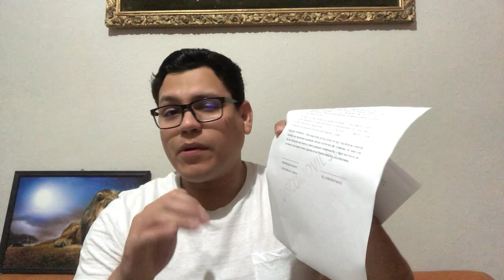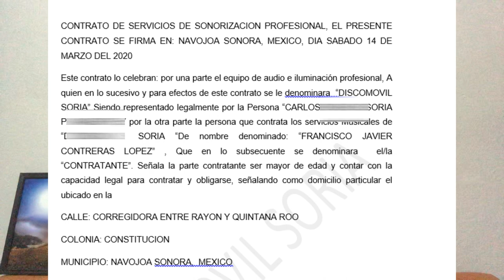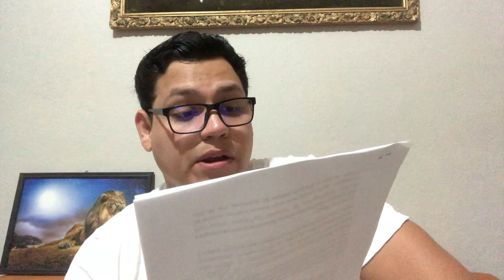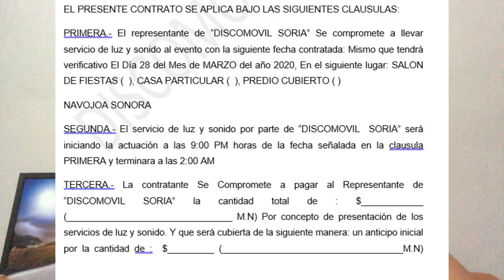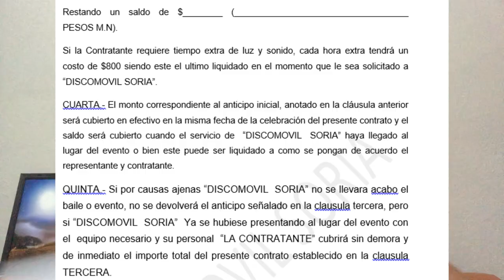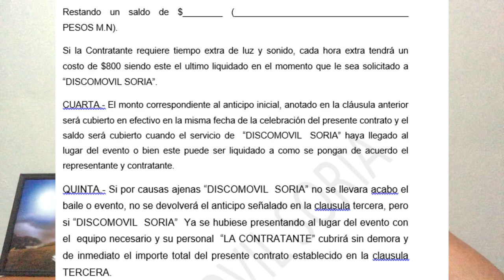🚫EVITATE PROBLEMAS Y SIEMPRE FIRMA CONTRATO🖋/ DJSORIA13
mis queridos amigos en este video les explico cual es la importancia del contrato y como se hace, espero les guste el video.